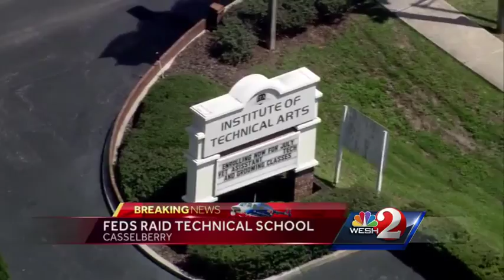Feds raid technical school in Casselberry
A school on State Road 436 in Casselberry was raided by federal agents Thursday morning.